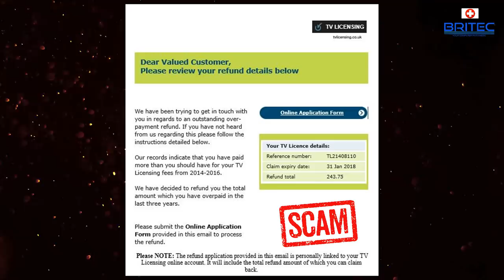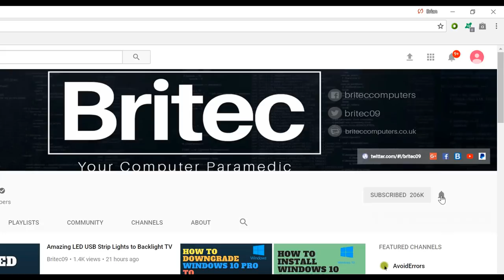Warning Over Fake TV Licensing Refund Email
Loads of people are being scammed into this TV Licensing Refund scam. You will receive a fake Email claiming that you have a refund due to you and to click the Refund Me Now.

How to spot and avoid TV licence refund scams

1. Never Click Links in Emails
2. TV Licensing will never contact you in this way
4. Check the email subject line
5. Check to see if email contains your name?
7. Check for spelling and grammar mistakes
8. To report a fraud and receive a police crime reference number, call Action Fraud on 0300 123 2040.

How do I know if the email I have been sent is a genuine TV Licensing
TV Licensing Phishing and Scam Information

Don't be a victim to these cyber criminals